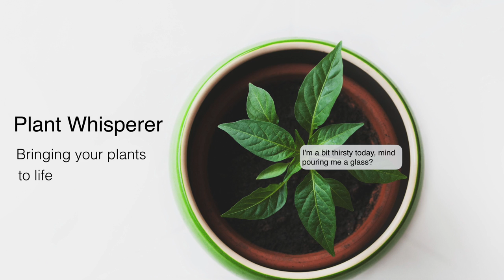Plant Whisperer - bringing your plants to life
Plant Whisperer notifies you when your plant needs watering